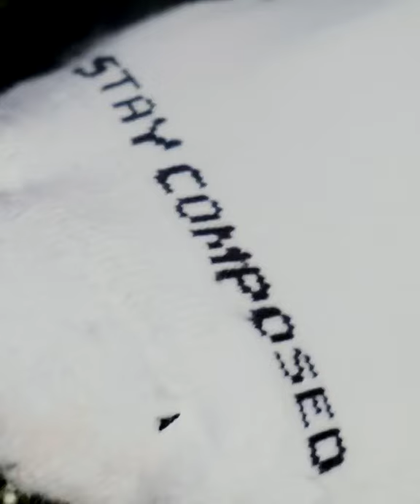COMPOSURE GRIP SOCKS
At CGS.PRO we want our athletes to look and feel good when they perform. Our grip socks are made for the most composed athletes who won't let any occasion, no matter how big, take over them. ARE YOU FIT ENOUGH TO WEAR THE SOCKS...